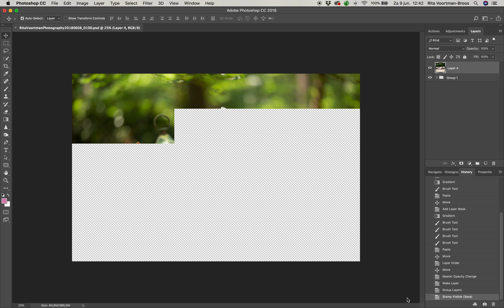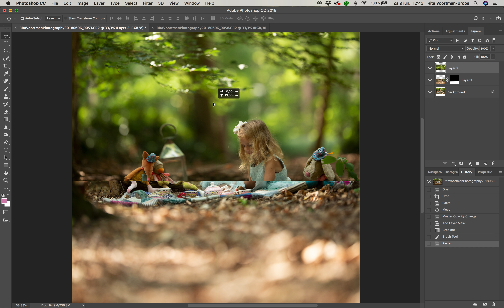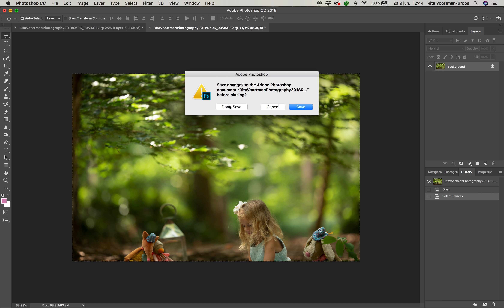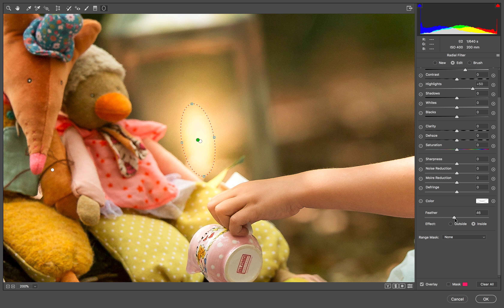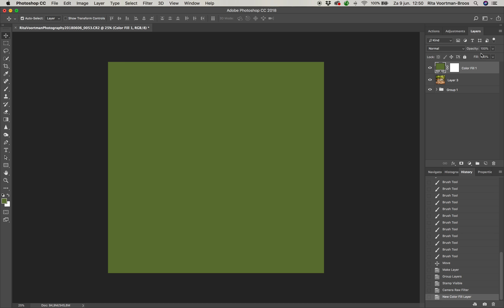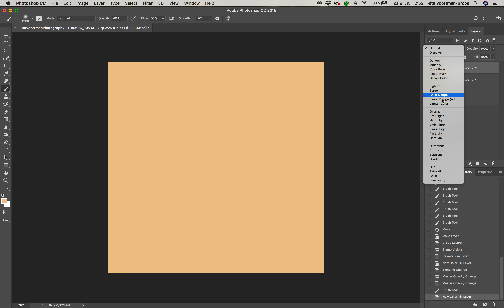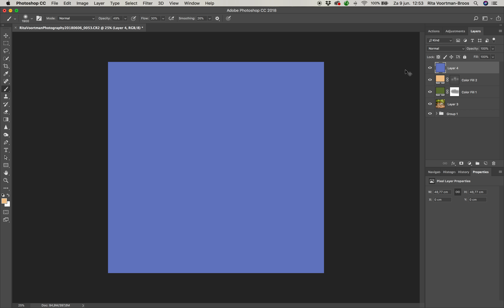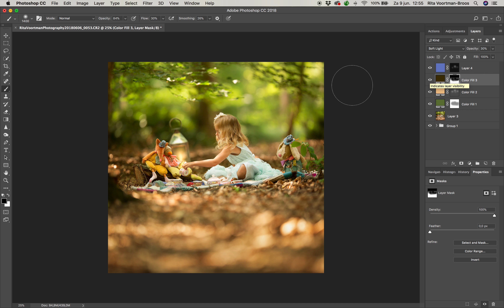tutorial Fairy-tale Photography editing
Behorend bij de workshop Fairy-tale Photography van Rita Voortman Photography